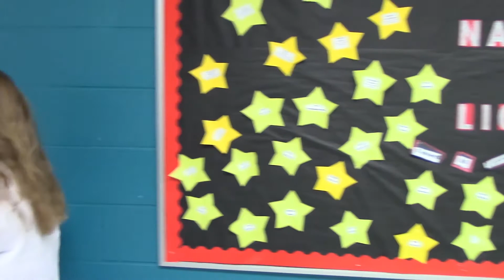WPHS Episode 64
Announcements / Blizzard Bash / Marlee Gately